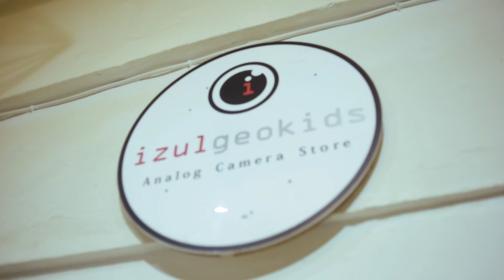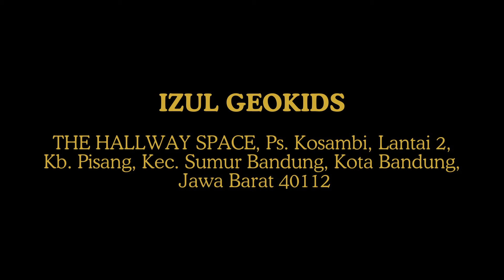EPS.03 SALAH SATU TOKO KAMERA LEGEND DI BANDUNG | IZULGEOKIDS